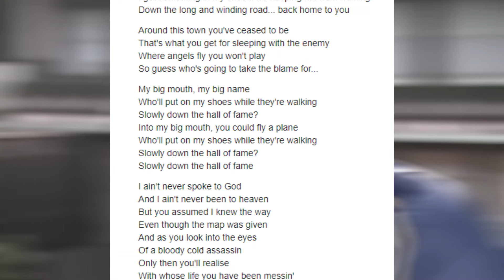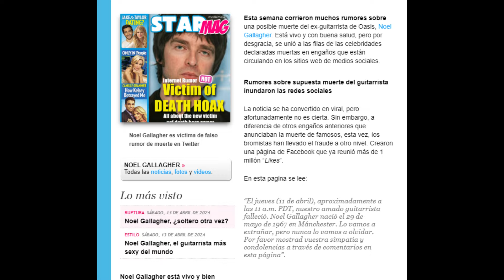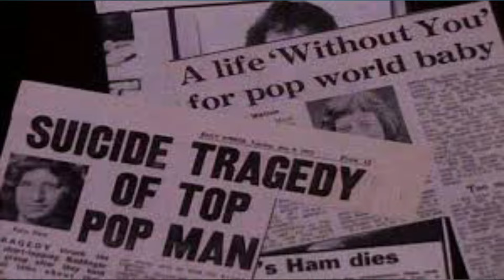𝟑 𝐇𝐢𝐬𝐭𝐨𝐫𝐢𝐚𝐬 𝐨𝐬𝐜𝐮𝐫𝐚𝐬 𝐝𝐞𝐥 𝐫𝐨𝐜𝐤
3 HISTORIAS OSCURAS DEL ROCK💻

El rock es uno de los generos mas mediaticos en los ultimos años, y en el se albergan varias historias perturbadoras, misteriosas y morbosas.

 🕛 (T I M E ¦ R U N) 🕛

🔴 [0:00]  𝐢𝐧𝐢𝐜𝐢𝐨
🔴 [1:07]  𝐏𝐫𝐢𝐦𝐞𝐫 𝐜𝐚𝐬𝐨
🔴 [5:03]  𝐒𝐞𝐠𝐮𝐧𝐝𝐨 𝐜𝐚𝐬𝐨
🔴 [8:14]  𝐓𝐞𝐫𝐜𝐞𝐫 𝐜𝐚𝐬𝐨
🔴 [11:30]  𝐅𝐢𝐧𝐚𝐥

EL AVISO

All thoughts mentioned are my own. They do not cost you anything, but i make a small percentage from the sale. Honesty is key on my channel, thank you for supporting me.